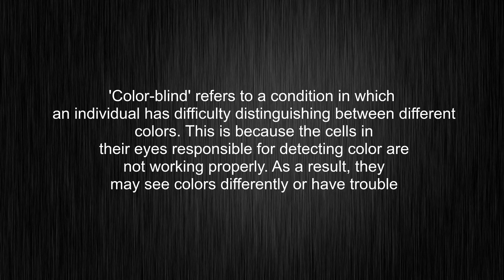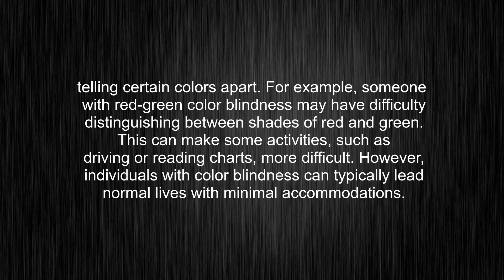What's the meaning of "color-blind", How to pronounce color-blind?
This video tells you what "color-blind" means, how to pronounce it, provides a pronunciation guide and an accurate definition.
00:00 Pronunciation
00:31 Meaning

- What is the meaning of color-blind
- How to say color-blind
- What is the definition of color-blind
- How to pronounce color-blind

Visit our free audio/video dictionary tutorial to learn how to correctly pronounce words/names and to learn their meanings, definitions, just like color-blind definition and meaning in Merriam-Webster, color-blind definition and meaning in Collins English Dictionary, color-blind definition and meaning in The Oxford English Dictionary, color-blind definition and meaning in Longman Dictionary of Contemporary English, color-blind definition and meaning in Cambridge Advanced Learner's Dictionary, and more.